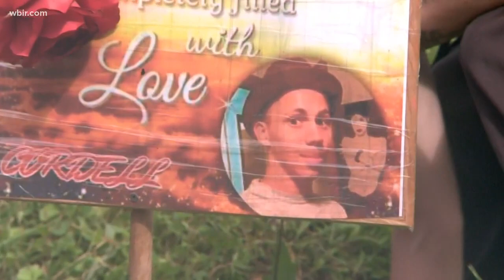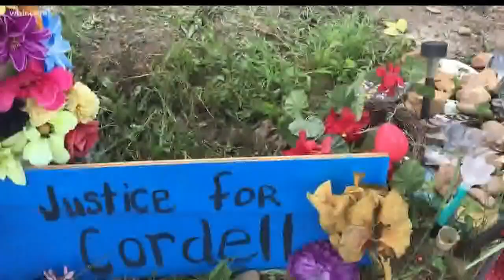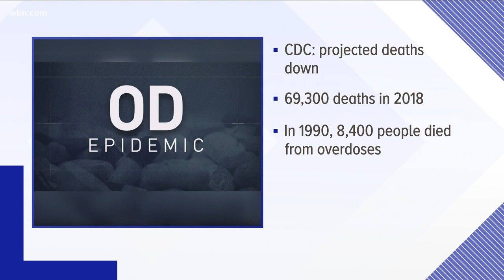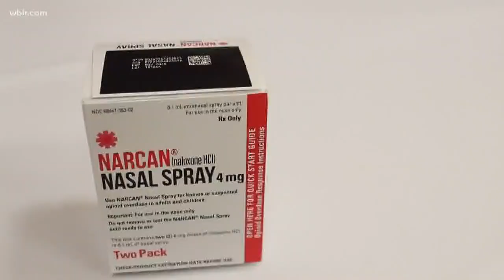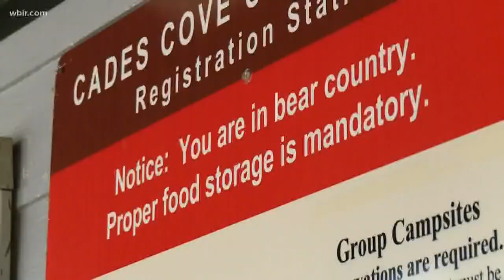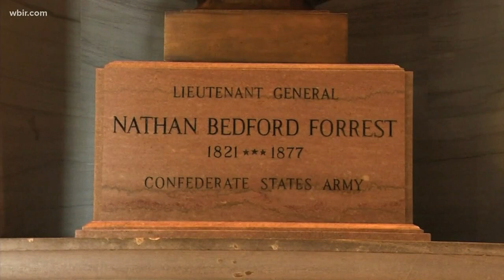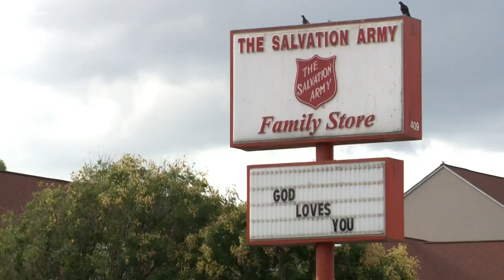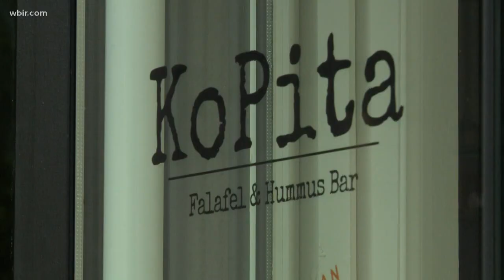WBIR 10News at 11: East Tennessee Monday evening headlines for July 15, 2019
A mother clinging to hope that someone will have a new clue in her son's death. In a deadly drug epidemic, a sign of hope. These stories and more aired on WBIR 10News Nightbeat at 11 p.m. on July 15, 2019.